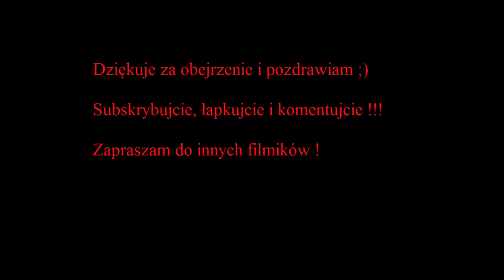Wiedźmin I all soundtrack 15 - The Order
Witam was w następnym odcinku z OST The Witcher ;)